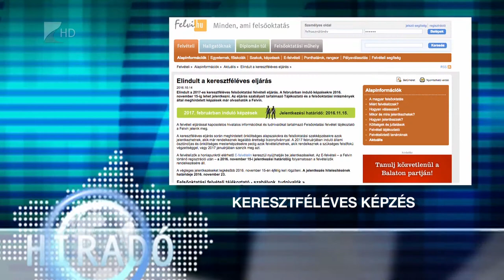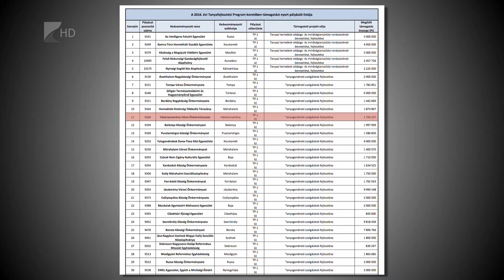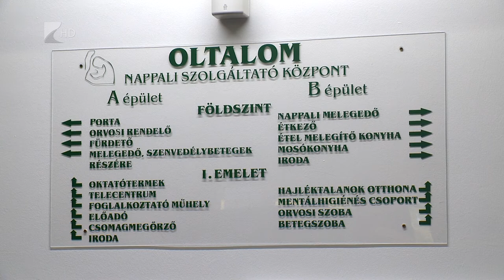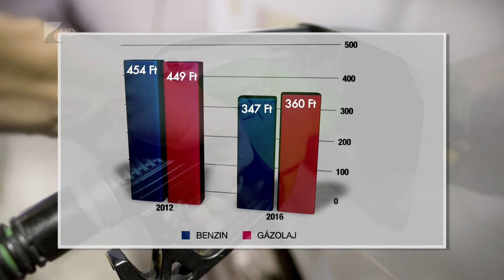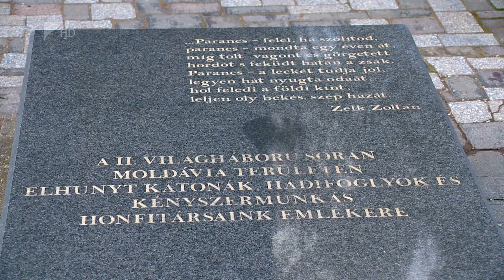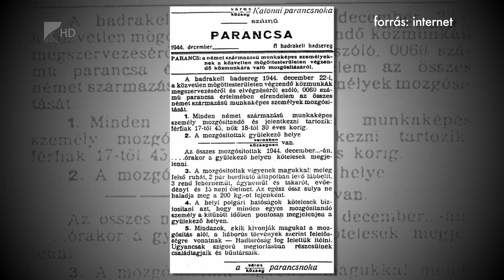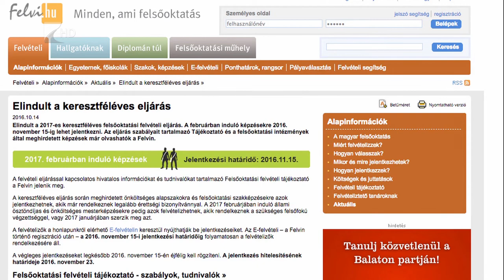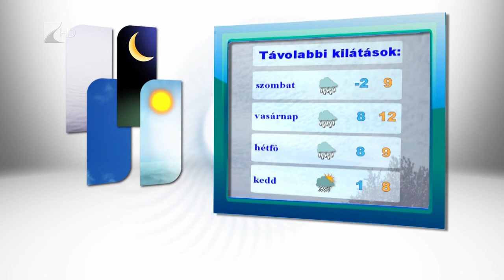Híradó 2016.11.03. - Kölcsey Tv